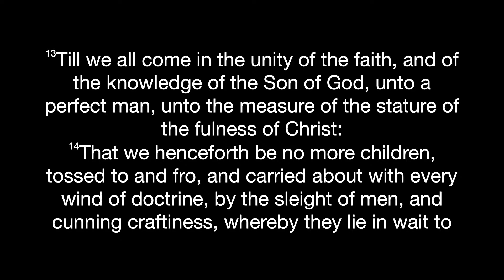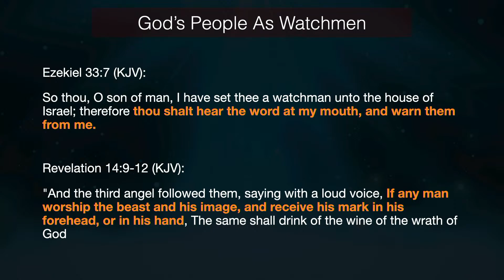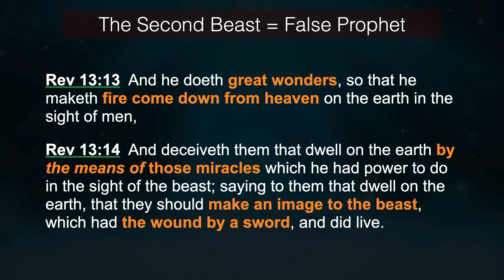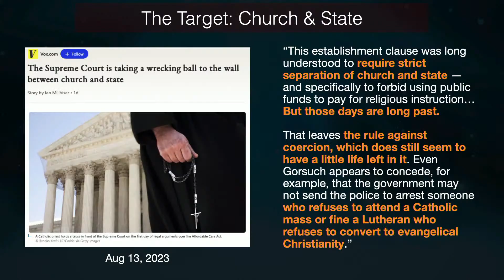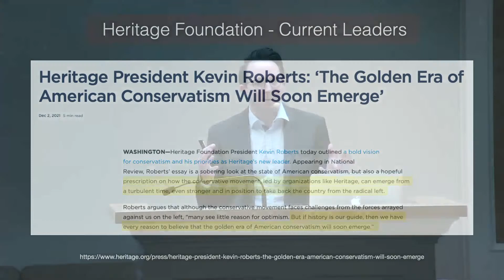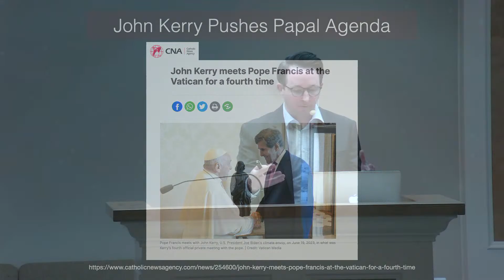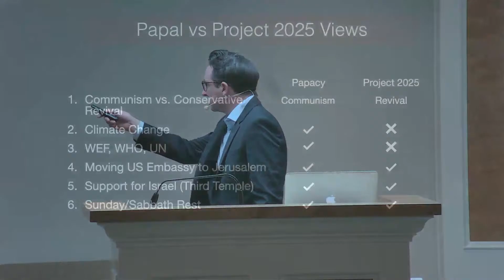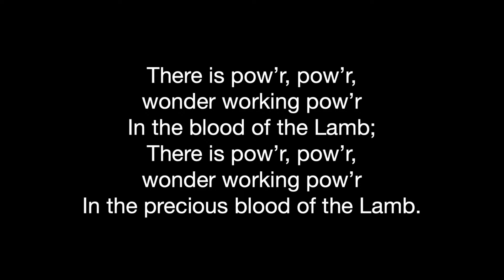"Decoding Project 2025 Part 1" - Matt Schanche - November 25, 2023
Welcome to the Enderby SDA Church service live stream!